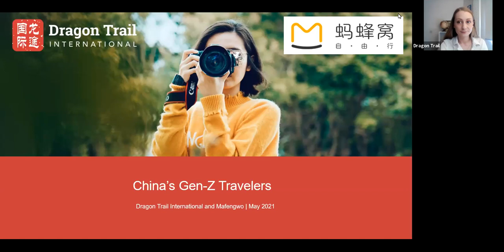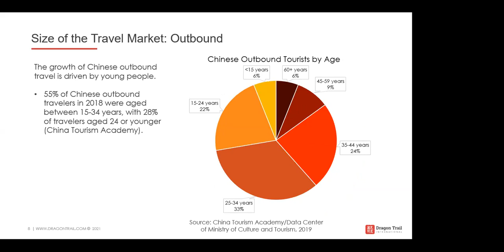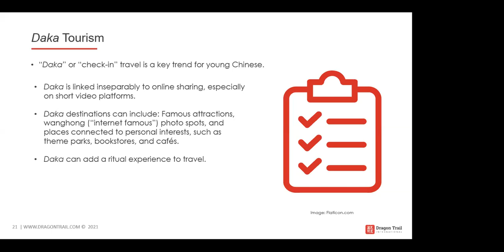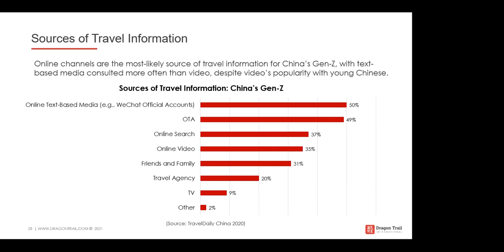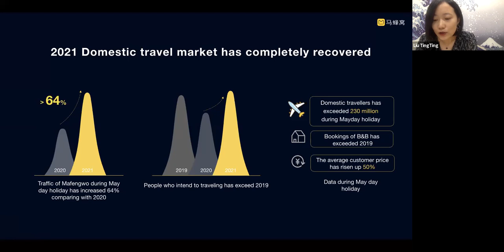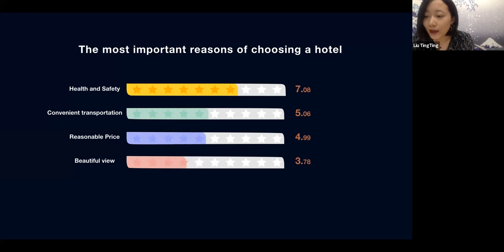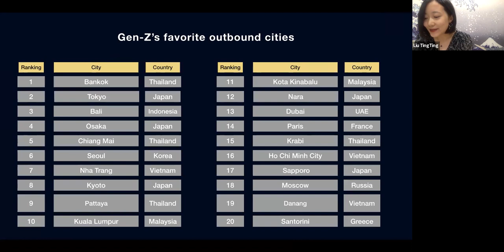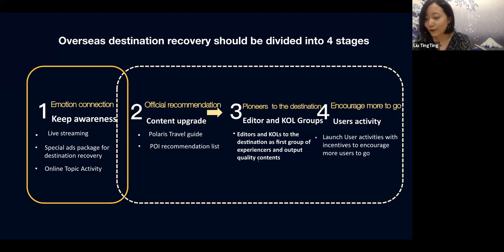China's Gen-Z Travelers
In this webinar from Dragon Trail and leading Chinese travel website Mafengwo, learn what inspires China’s Gen-Z travelers, how this up-and-coming generation is traveling post-pandemic, and how to market to them most effectively.